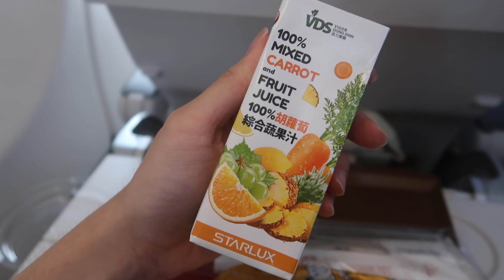JX231 星宇航空首航香港Snoopy聯名飛機餐咖哩蛋包飯 Starlux Airlines Meal Service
2024/7/16
星宇航空 Starlux Airlines
桃園(TPE)---香港(HKG)
登機門:A8
航班:JX231
機型:A330-941
機身編號:B-58303
座位:44A
哩程數:784km
Push back:08:05
預定/實際起飛:08:00/08:21
預定/實際抵達:09:40/09:38
航程:1hr17mins